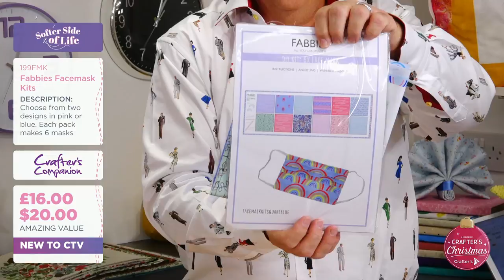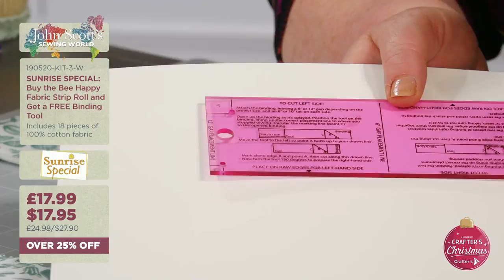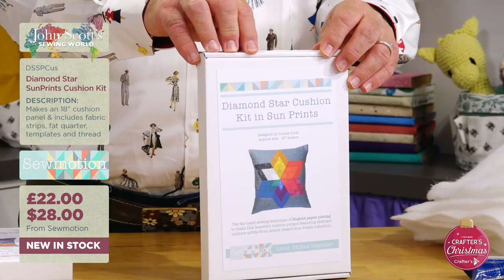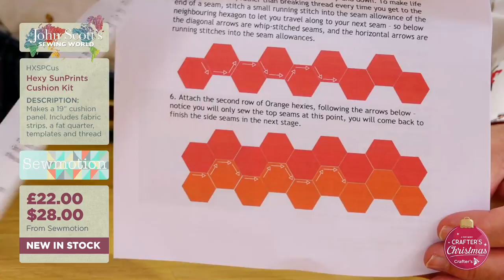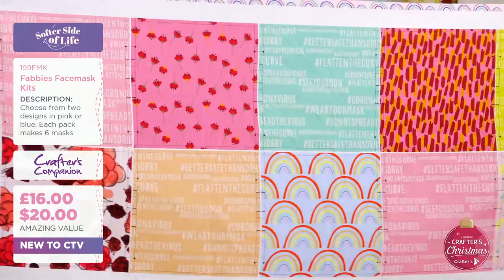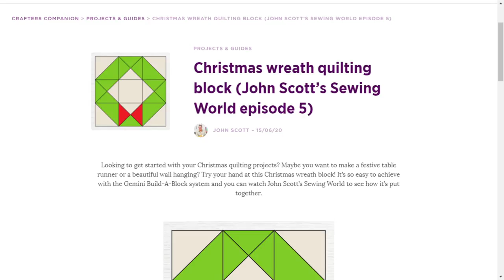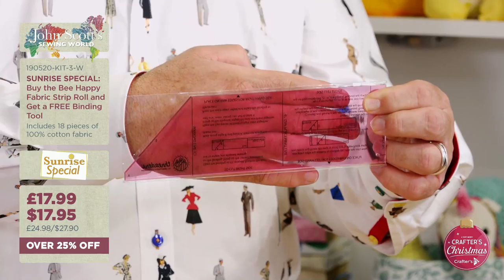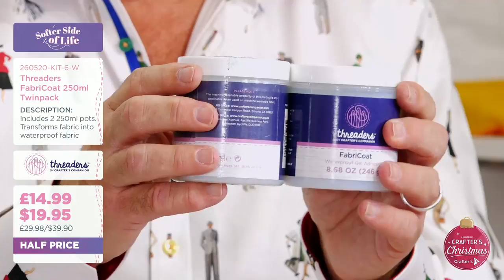16th June: John Scott's Sewing World & Softer Side of Life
We’re stitching together an amazing sewing show for you! John Scott’s Sewing World is back for two fantastic hours, followed by Softer Side of Life! Join John & Sara for a fabulous show… Sit back, relax and have SEW much fun exploring the softer side of life!